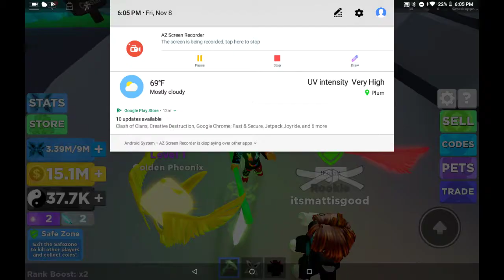Start of a series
Start of a new series